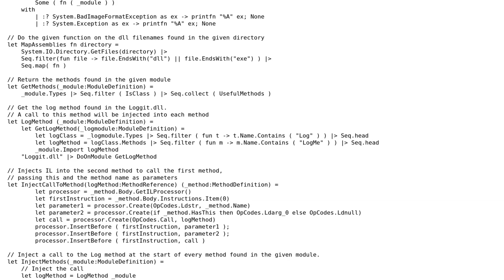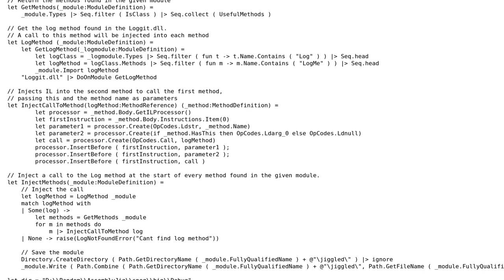How can I make this F# more functional?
With thanks & praise to God, and with thanks to the many people who have made this project possible! | Content (except music & images) licensed under CC BY-SA | Music | Images & others | With thanks to user Timwi user Mongus Pong and the Stack Exchange Network Trademarks are property of their respective owners. You are responsible for your own actions.